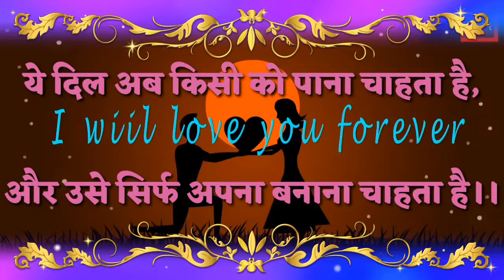Ye Dil Kisi Ko Pana Chahta Hai Beautiful Status || Feeling love Status || New Love WhatsApp Status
Ye Dil Kisi Ko Pana Chahta Hai Beautiful Status || Feeling love Status || New Love WhatsApp Status || यह दिल किसी को पाना चाहता है व्हाट्सएप स्टेटस

Hello YouTube family welcome my channel...

In this video beautiful WhatsApp status yeh Dil kisi ko Pana chahta Hai... Beautiful line about love...